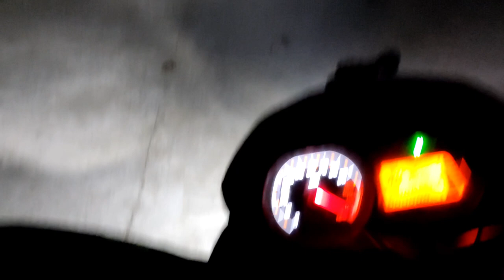LED Installation on Platina H-gear | Which Led i choose ? | Amazing Light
Buy Link
Nikavi NO2H LED Headlights AC/DC Bulbs(Amazon)
RTD M6 (Super Bright) Led Headlight (Amazon)

Activa magnet puller

led projector oval fog lamp(led)

bar type led fog lamp for the offroad rally.

40 Pc Socket Tool Kit Socket Set(Packof40)Rs-293/-
Rear Luggage carrier Himalayan type
4 Pc LED indicators
Custom Normal Tail Light
RX 100 Headlight